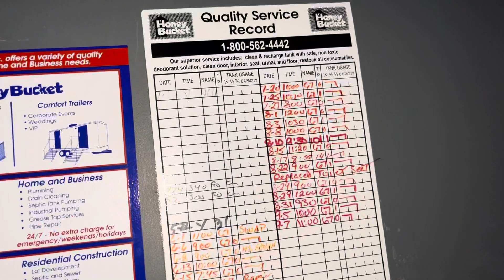The Best Restroom I Have Ever Seen